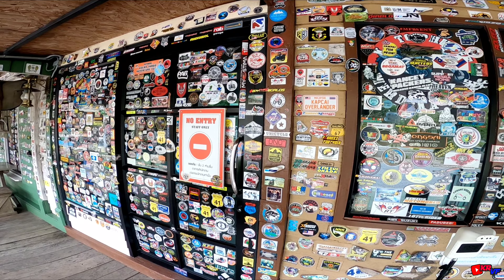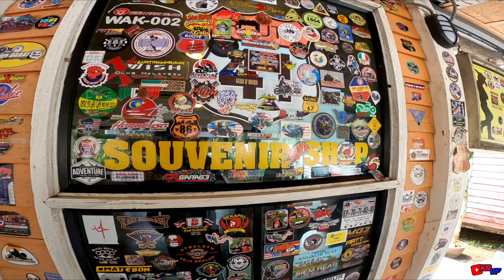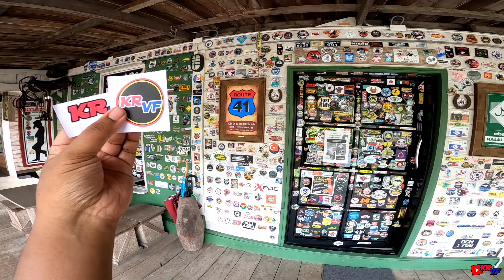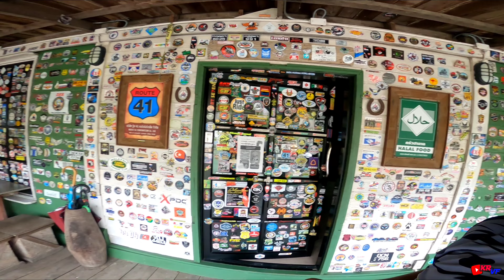[4K] ROUTE 41 PATHALONG TEMPAT WAJIB SINGGAH 🤠🤠